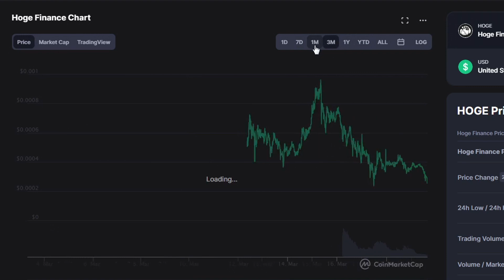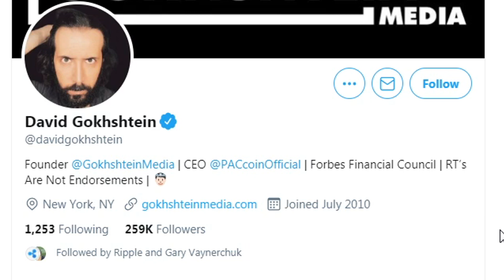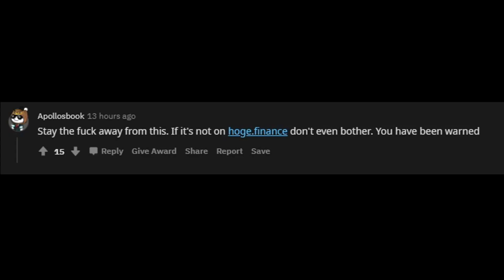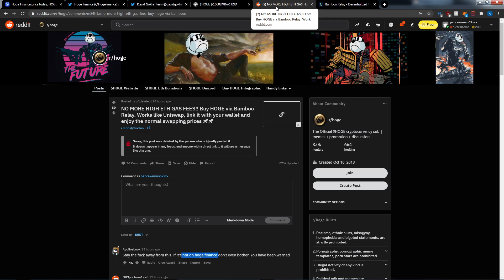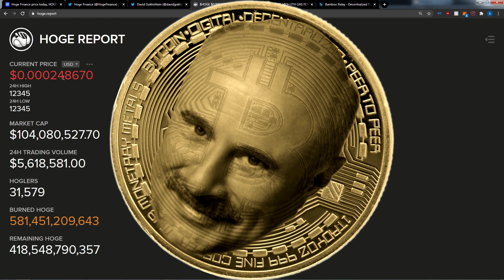Forbes Financial Council Member Buying Hoge Finance? + Bamboo Relay Listing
David Gokhstein spoke of buying Hoge! Whether serious or not, more eyes are on Hoge, which is a win-win! Rumors circulating that Hoge Finance is coming to Bamboo Relay. Do not trade until we see an official announcement from Hoge Finance, as you don't want to get scammed! We'll also discuss the attractive price drop, and twitter!